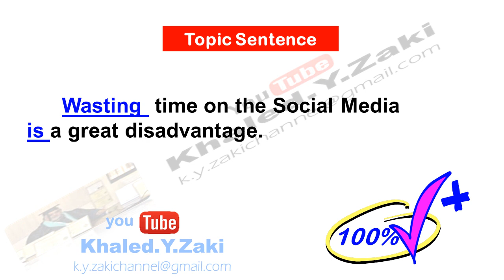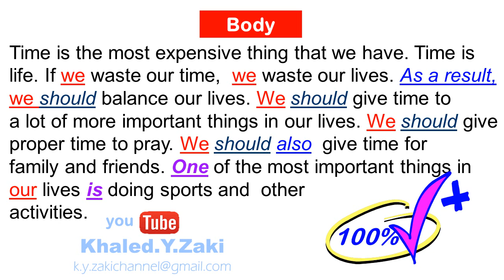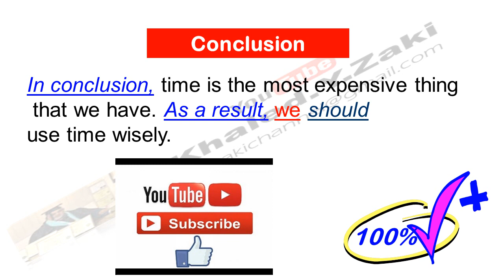Paragraph on: Wasting Time on Social Media - موضوع عن اهدار الوقت فى السوشيال ميديا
تعلم الكتابة من الاول
كيف ترتب افكارك لكتابة موضوع ؟ ما هو افضل اسلوب كتابة للمرحلة الثانوية.؟  كيف تنظم افكارك؟ كيف تكتب باسلوب بسيط؟
By: Khaled Zaki M.Ed